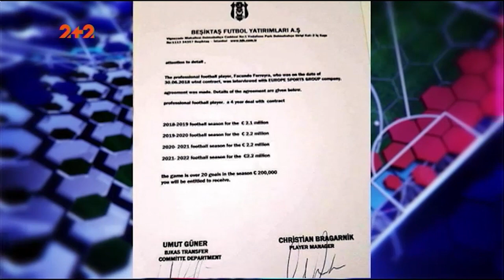Шахтар - Зоря - 2:1. Відео-аналіз матчу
Чемпіонат України 2017/2018. 30 тур. Шахтар - Зоря - 2:1.Відео голів і ключових моментів матчу, експертний розбір у студії програми Профутбол на каналі 2+2.